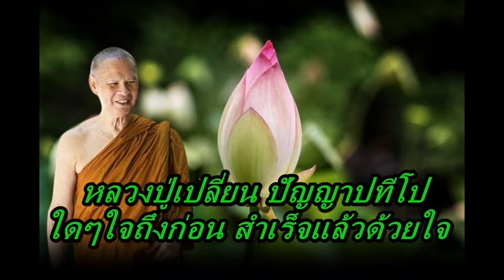หลวงปู่เปลี่ยน ปัญญาปทีโป ใดๆใจถึงก่อน สำเร็จแล้วด้วยใจ